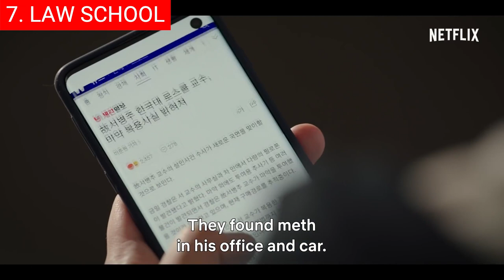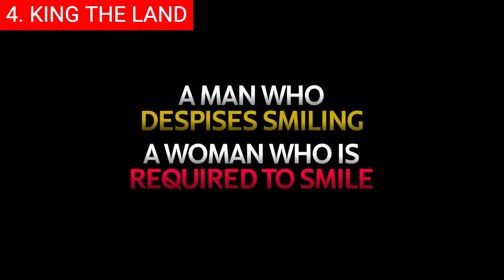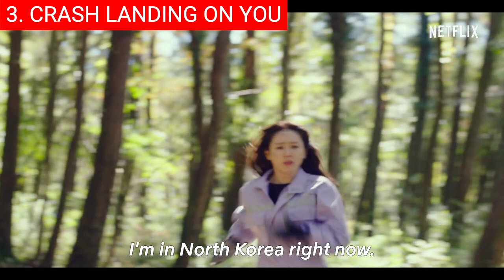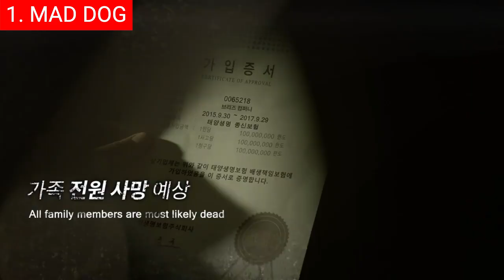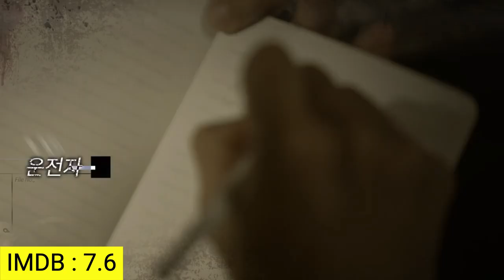Top 10 Most Korean Trending TV Shows Right Now | Kdrama Series To Watch On Netflix, Disney, Viki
0:00 Intro
0:29 Top 10 - One More Happy Ending (한번 더 해피엔딩).
1:27 Top 9 - The First Responders Season 2 (소방서 옆 경찰서 그리고 국과수).
2:05 Top 8 - Chocolate (초콜릿).
2:58 Top 7 - Law School (로스쿨).
4:12 Top 6 - Youth of May (오월의 청춘).
5:21 Top 5 - The Glory (더 글로리).
6:08 Top 4 - King the Land (킹더랜드).
7:15 Top 3 - Crash Landing on You (사랑의 불시착).
8:01 Top 2 - The Uncanny Counter Season 2: Counter Punch (경이로운 소문2: 카운터 펀치).
8:36 Top 1 - Mad Dog (매드 독).

Hi and welcome back! From heartwarming romances to gripping thrillers, these shows have captivated audiences across the globe. With the rise of streaming platforms like Netflix and Viki making K-dramas more accessible than ever before, it's no wonder that they continue to dominate the small screen.

Background music